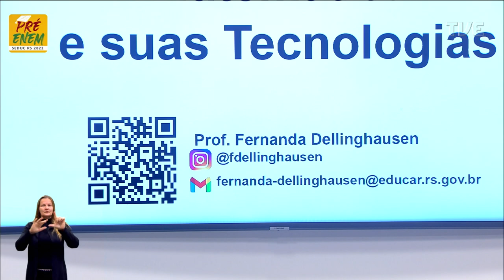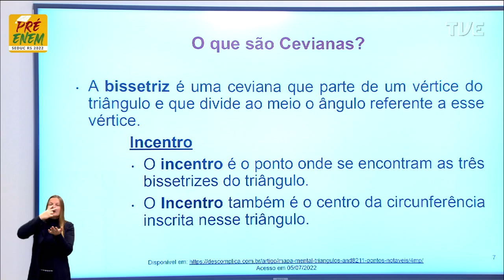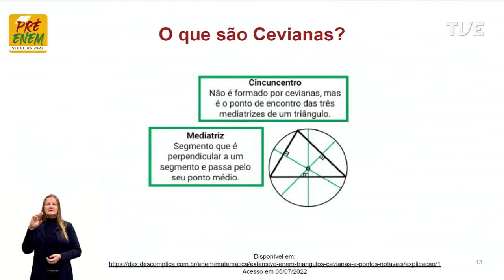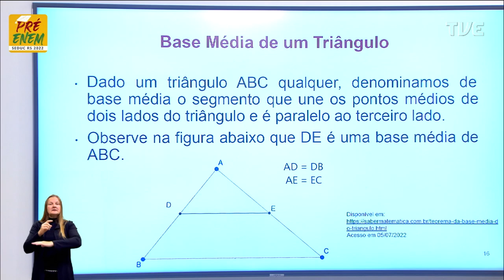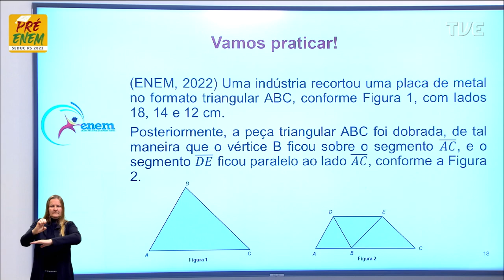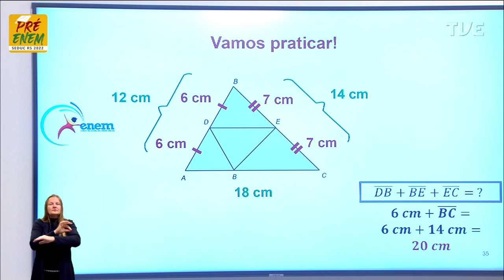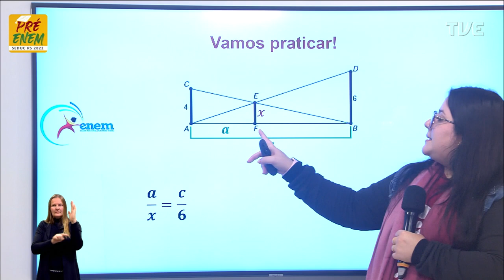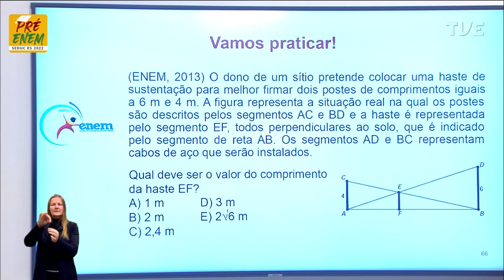Pré-Enem 2022 - Matemática - Aula 36 - Quais os pontos notáveis de um Triângulo? - 26/07/2022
O QUE VOCÊ ENCONTRA NESSE VÍDEO:

Aula de Matemática com a Profº Fernanda Dellinghausen sobre o tema “Quais os pontos notáveis de um triângulo?”. 📐🧮